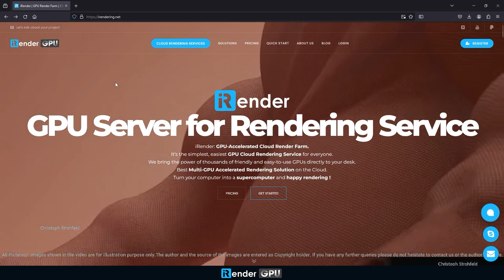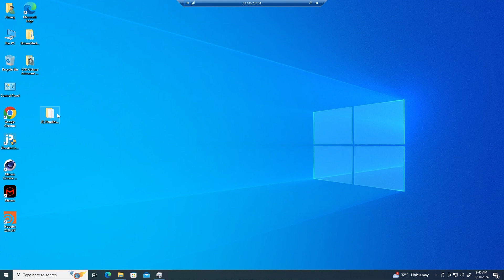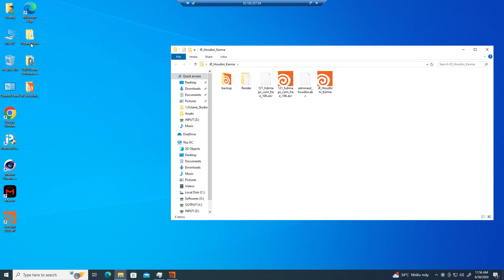Powerful Render Farm for Houdini Karma | Render with 8x RTX 4090 | iRender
Powerful Render Farm for Houdini Karma | Render with 8x RTX 4090

iRender is a Powerful GPU-Acceleration Cloud Rendering Service supporting Houdini projects with all Houdini built-in and external render engines such as Redshift, Octane, Arnold GPU, Corona, V-Ray, Maxwell, LuxCore, and so on.
GPU SERVER 9S
GPU: 8x RTX 4090, 24 GB vRAM
CPU: AMD Ryzen™ Threadripper™ PRO 5975WX @ 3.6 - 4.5GHz
RAM: 256GB
Storage: 2TB
00:00 Super-powerful 8x RTX 4090 server
00:35 Upload project
00:45 Create machine
01:03 Boot & Connect
01:36 Render
02:28 Transfer results and Shut down
02:46 Keep creating!
iRender - Happy rendering
International